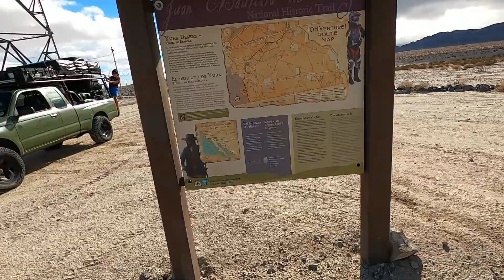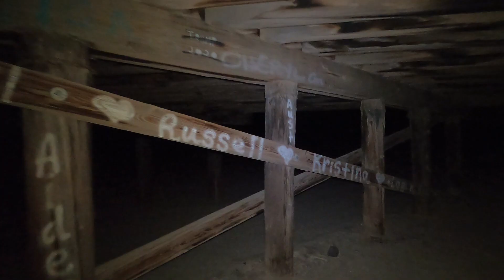Exploring the desert and camping with Bedrich 12/28/21 Day 1 of 2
Exploring Jacumba Wilderness and Juan Bautista historical trail.